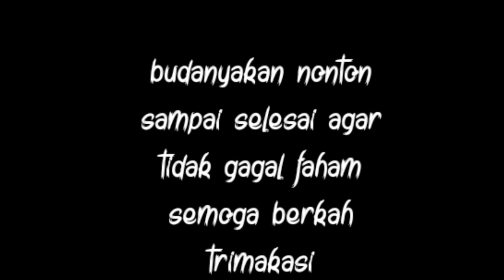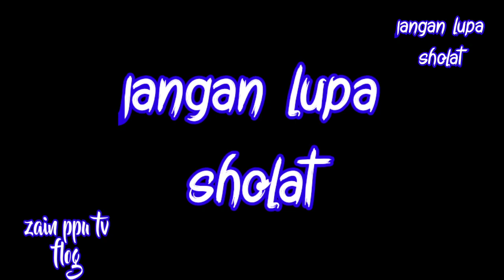BIOSAKA.PEMILIHAN DAUN BIOSAKA ANTI GAGAL